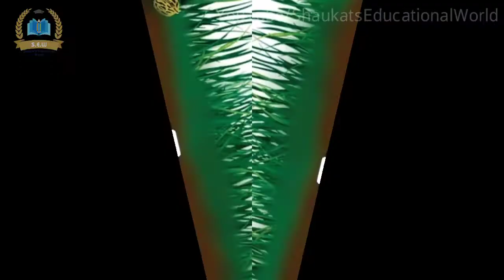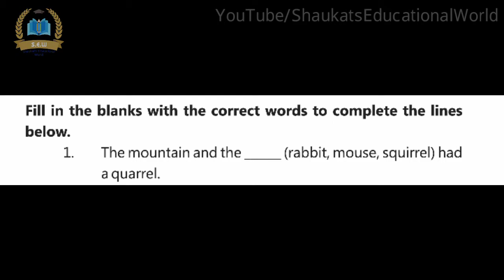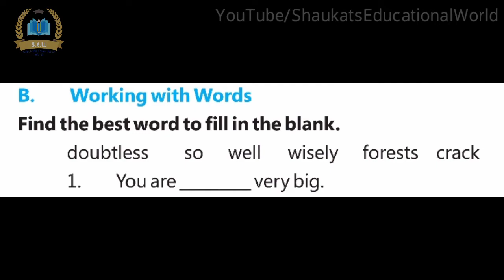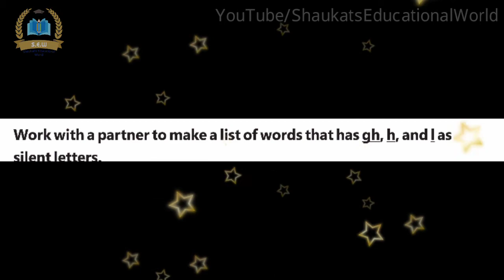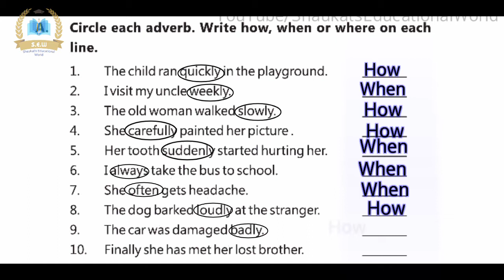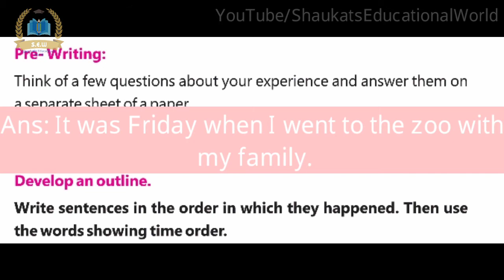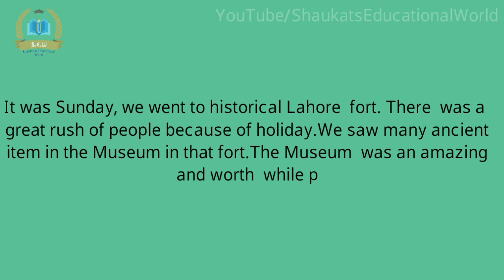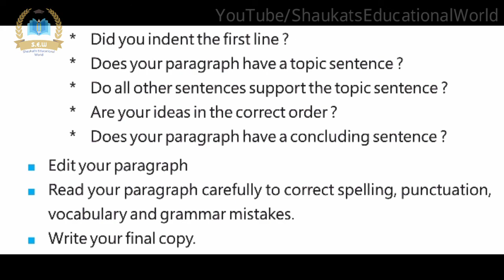Lesson No. 11 The Mountain and the Squirrel Complete Exercise|Grade 5 English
Uploaded by Shaukat's Educational World
Topic: Complete Exercise Solution
Class: 5th
Subject: English
Book: Lesson No. 11
Lesson Name: The Mountain and the Squirrel
Teacher Name:Shaukat Ali
                Silent Letters
Silent letters are letters found in words that are not pronounced and cannot be matched to any specific sound made by a word.
When is ‘gh’ silent?
When ‘gh’ is behind ‘au’ in the same syllable, it is silent in some words; as in aught and caught.

When is ‘h’ silent?
When ‘h’ is after ‘g’ at the beginning of a word, it is generally silent, as in ghastly and ghost. Some of the words are:

When is ‘l’ silent?

When ‘l’ is before ‘d’ in the same syllable, it is silent in a few words.
could(v), should(v), would(v).

When ‘l’ is between ‘a’ and ‘f’ in the same syllable, it is silent in the following words.

What Are Rhyming Words?
Rhyming words are two or more words that have the same or similar ending sound. Some examples of rhyming words are: goat, boat, moat, float, coat.

When you are figuring out if two words rhyme, use your ears to listen as you say the words. If they sound the same or similar, they rhyme. For example: car and bar rhyme; house and mouse rhyme. If the two words sound different, they do not rhyme. For example: car and man do not rhyme; house and grass do not rhyme.
First, let's look at words that rhyme:

Hat / Bat
Fun / Sun
Bee / See
Honey / Money

Adverb
            “A word that tell us something about verb is called Adverb”

Example:

          Slowly, Beautifully, Early, Well

1-     You are lazy                                       =Adjective
2-   You are working lazily                     = Adverb
3-   He is beautiful singer                      = Adjective
4-   He is singing beautifully                 = Adverb

Syllabus:
Punjab curriculum and Textbook Board , Lahore :PCTB,DSD&QDI